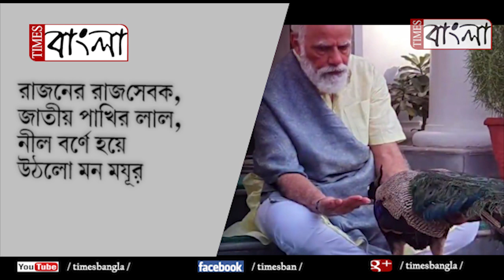রাজনের রাজসেবক , জাতীয় পাখির লাল, নীল বর্ণে হয়ে উঠলো মন ময়ূর